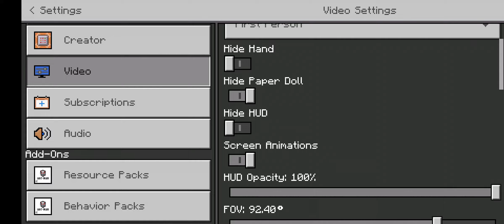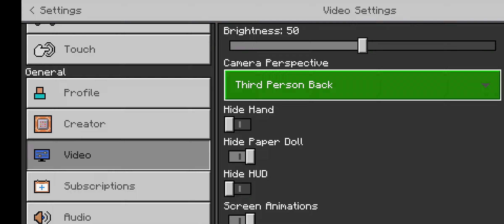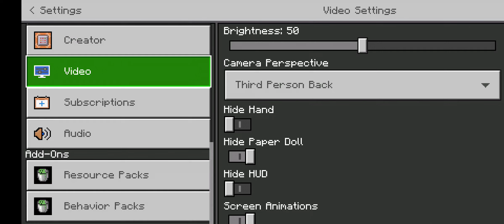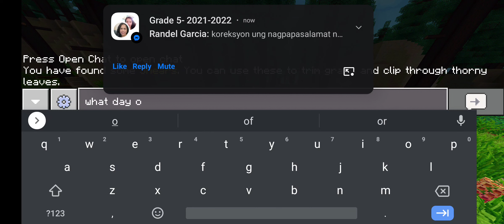Bloom ep 2